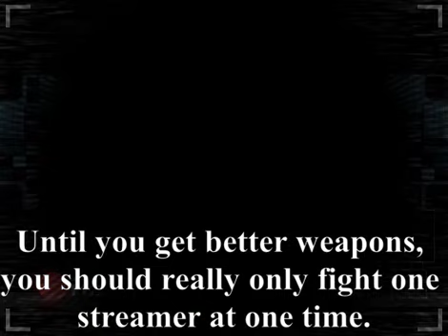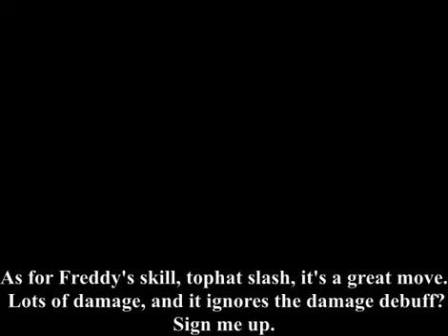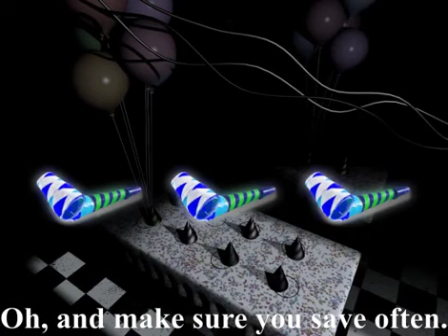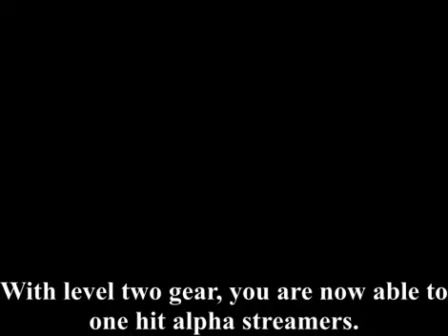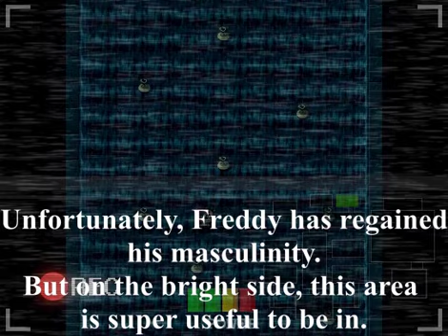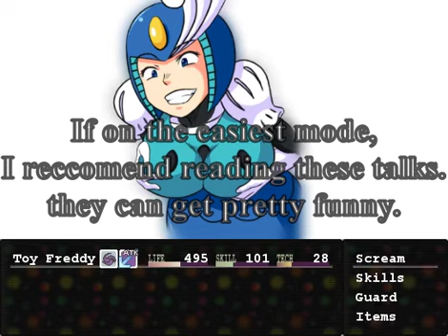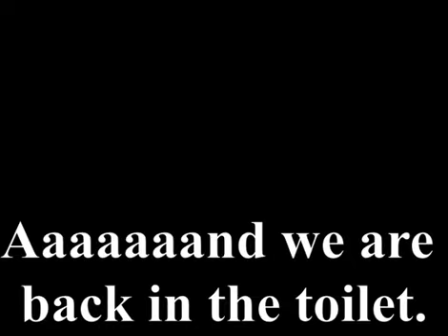FNaFb 2 | Proud mode playthrough night 2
Back again!
Unlike last time, this recording took three times as long, due to Freddy's need to grind. lots of cool tips and tricks this episode, and you'll need them in tandem with a DAY AND A HALF of editing and some Shotcut crashes to survive the kiddie wasteland.